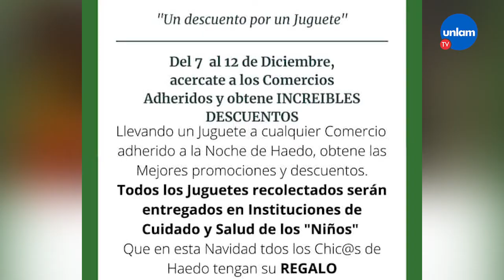Llega “La noche de Haedo”, un shopping a cielo abierto de comerciantes y gastronómicos⁣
Este sábado, de 17 a 01 am., llega “La noche de Haedo”, una propuesta a cielo abierto de comerciantes y gastronómicos. ⁣
Se realizará en las calles Perito Moreno, Remedios de Escalada y Marcos Sastre, en modalidad peatonal. Habrá radio en vivo, stands de los diferentes comercios adheridos y mesas al aire libre.⁣
Además, los locales llevarán adelante una propuesta solidaria ofreciendo descuentos de entre el 10% y el 50% a quienes entreguen un juguete en buen estado para donar al Hospital Posadas y al Instituto de la Niñez.⁣